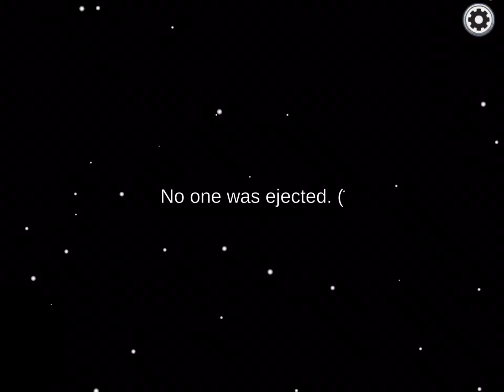Full Among Us Game! 6 Minute Exclusive!